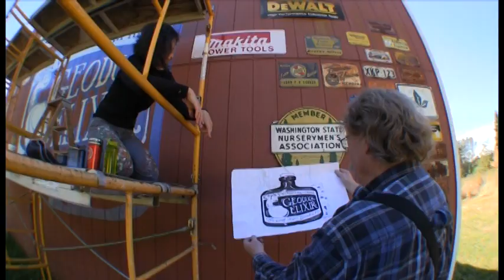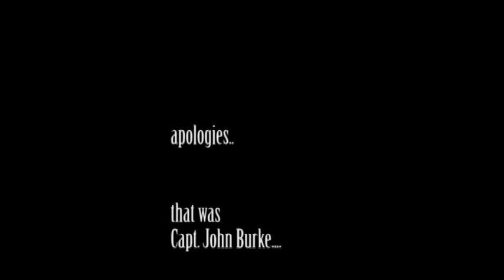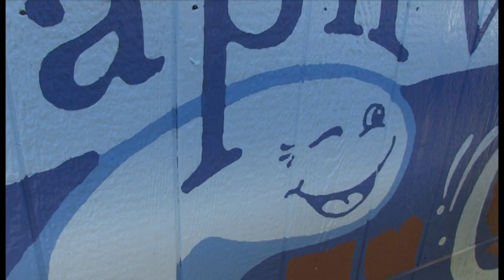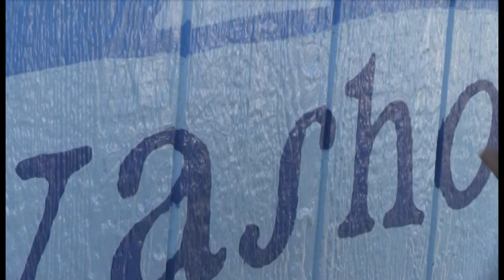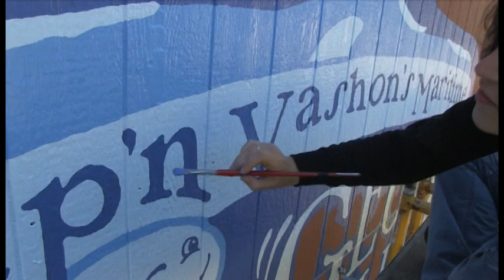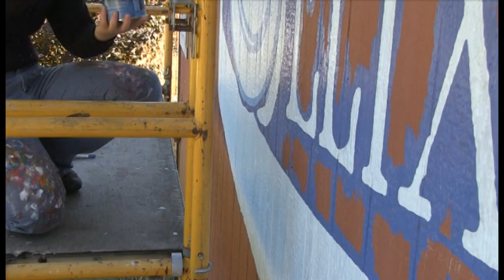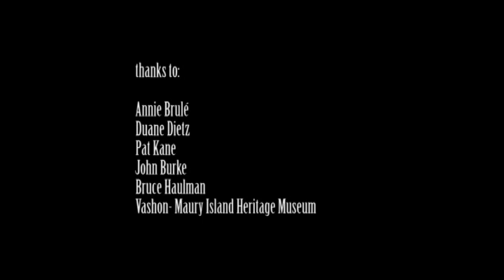Cap'n Vashon's Maritime Geoduck Elixir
a slight re-edit of a short piece about annie brule's barn art at the home of duane dietz and pat kane- experimentation with video and audio effects at the beginning yield to conventional documentary production values- whatever that is.